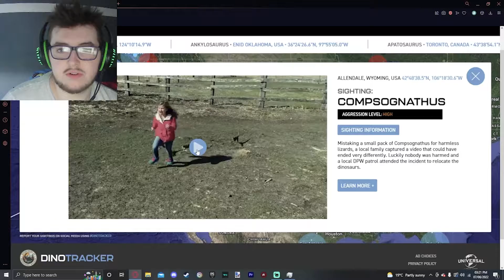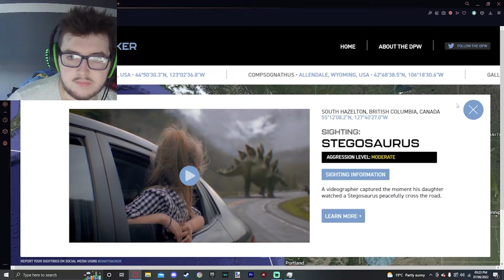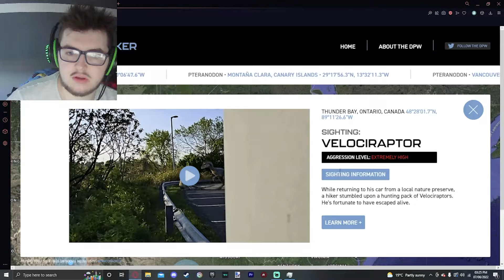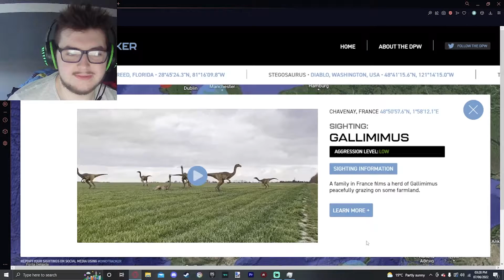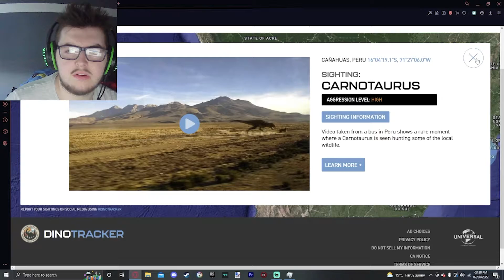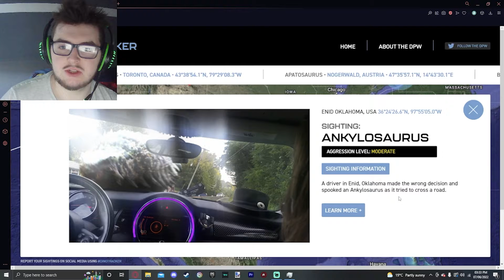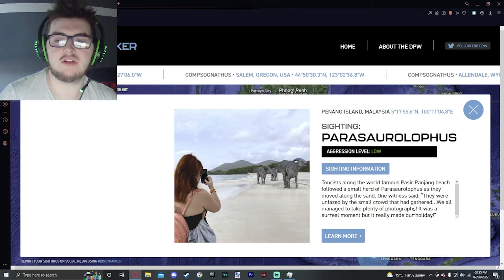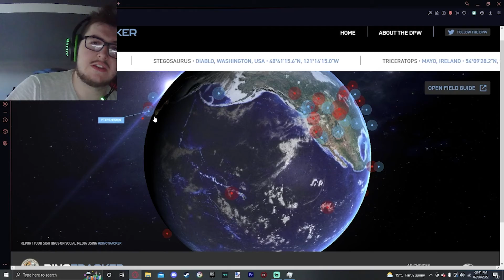We Got SOME NEW STUFF and SOMEONE SPECIAL ARRIVED! | The Jurassic World Dinotracker Website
Check out the DPW Dinotracker!